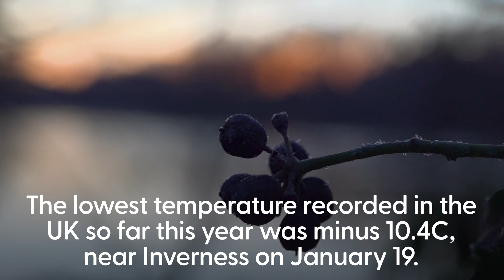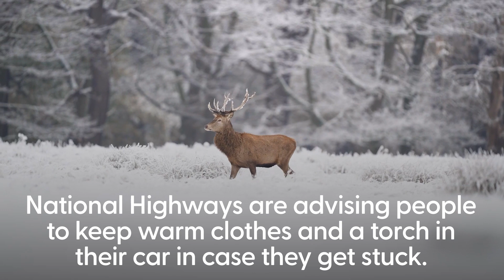Coldest night of the year incoming with -15C Arctic air expected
Scottish regions woke up to snow as the Met Office has warned tonight may be the coldest of the year.

With yellow weather warnings in place until Friday, March 10, there is a chance temperatures may plummet to -15C on tonight in some Scottish glens, especially where there is fresh snowfall.

New weather maps by the Met Office show a bout of bone-chilling Arctic air travelling southwards across Scotland, bringing cold temperatures and snowfall on Tuesday.